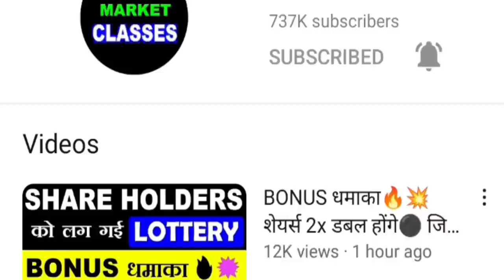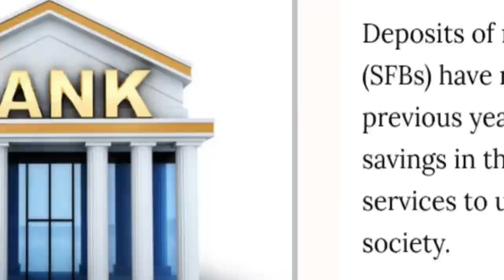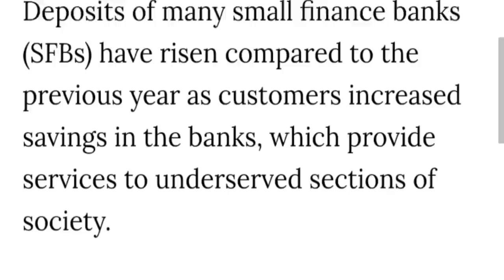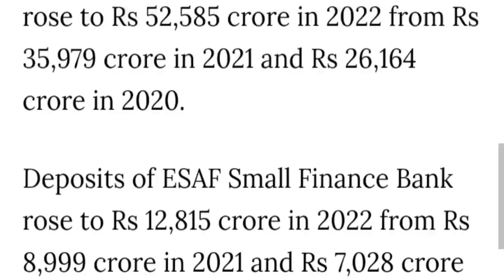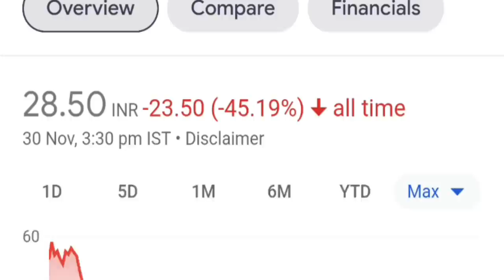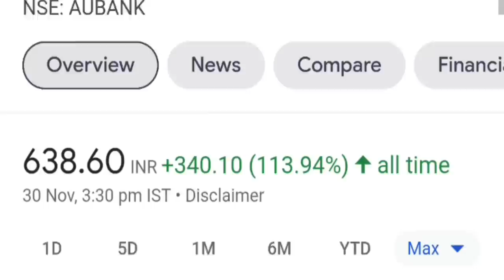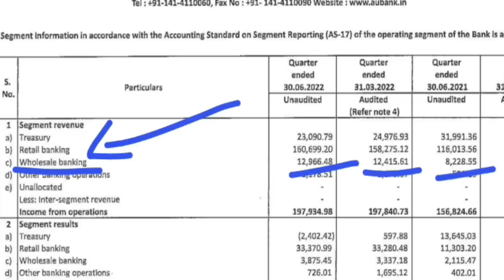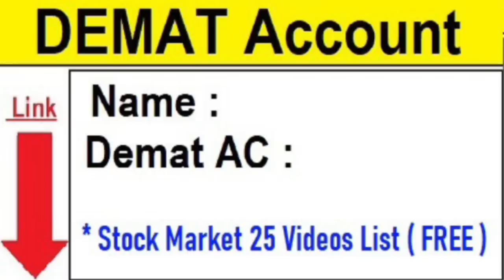BIG NEWS| बड़े बड़े बैंक BANK को चुनौती| Latest Share Market news| Banking| Bank Nifty| Loan Deposit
🔴 BONUS धमाका🔥💥 शेयर्स 2x डबल होंगे⚫ जिस खबर का था इंतजार वो आखिर आ गई

Topic Covered :

loan
deposit
bank
banking
bank nifty
nifty bank
banking insurance
smkc
banks
pvt bank
psu bank
bank shares
bank stocks
best banking company
interest rate
fd
savings
interest
hdfc bank
icici bank
kotak bank
sbi
pnb
boi
au small finance bank
paytm bank
airtel bank
sbi share
pnb share
bank of india share
banking todays latest news
bank exams
best fd rate in bank
bank interest rates
bank fraud scam

ty :)